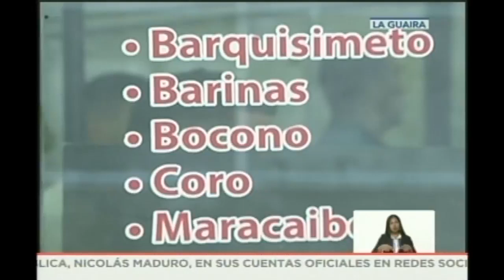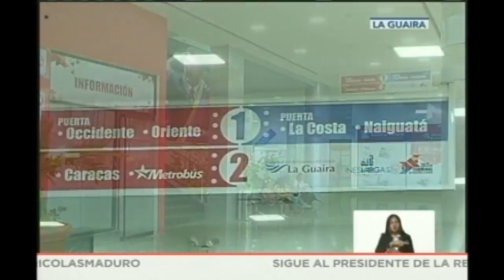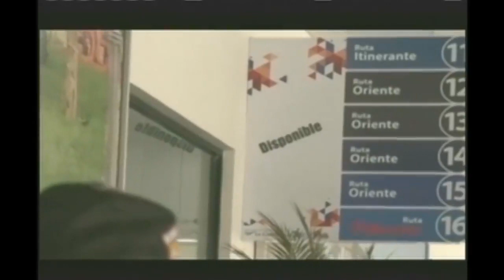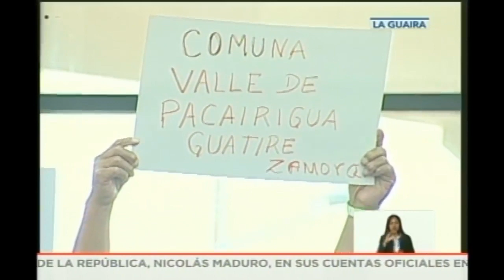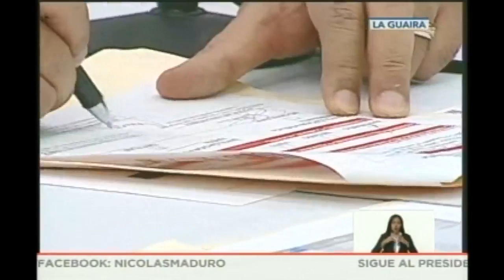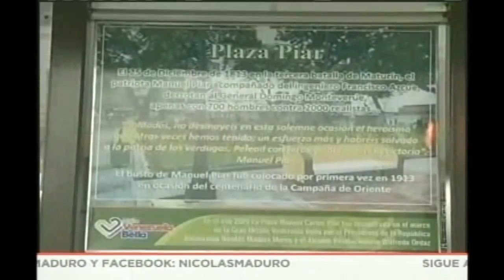Presidente Maduro inaugura el Terminal de Pasajeros La Guaira-Naiguatá-Caruao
20 de agosto de 2019, transmisión en cadena de radio y televisión.